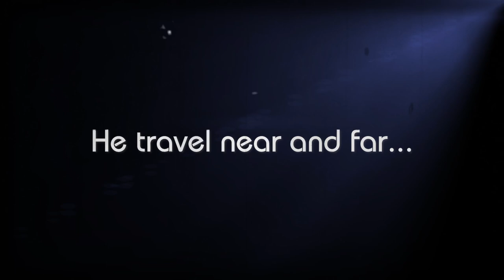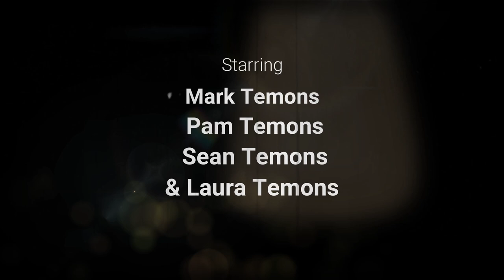My Puppeteer's Life Journey Movie Trailer #2 (Remake)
Hey everyone, I'm so sorry about this but the original trailer #2 has some hiccups during the very beginning of it. By that I mean that I've forgotten to add the word "story" between "the" and "of" there. Again, I want to apologizes to all of you out there. Hopefully, this will not happen again and I'm very sorry that this just happened again. Anyways, enjoy the second trailer everyone. And if you have any questions or would like to comment on something, please make sure to leave your comment in the comment section below and don't forget to like this video, subscribe to my channel on YouTube, Support me on Patreon, Look at my Facebook Page of my "YouTube Channel" and Follow/Friend me Google. With that said, I am Daniel Temons saying, "Follow Your Dreams" and I hope that of you will have a wonderful and terrifically awesome day. See you later everybody.